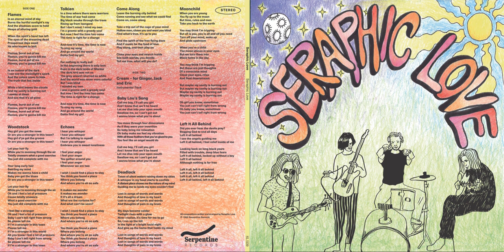A4 Echoes – Seraphic Love LP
Band: Seraphic Love
Title: Deadlock
Label: Serpentine Records Ltd.
All compositions written and arranged by Seraphic Love

Personnel:
Gianluca Zeraschi – guitar, vocals
Nathan Julius Pulver – vocals
Robin Gerstgrasser – bass guitar
Micha Weiss – drums, percussion

Recording engineer – Gianluca Zeraschi
Mixed by Sebastian Zwahlen at Shirt's off Studio
Mastered by Adi Flück at Centraldubs
Artwork & Cover by Micha Weiss
Produced and directed by Gianluca Zeraschi

Lyrics:

I hear you whisper
But I‘m talking to myself
Embrace you in sweet loneliness

I feel your anger
You gather around you
Whenever we are two

I wish I could find a place to stay
You think you found a place where you belong
And where you‘re oh so safe

It makes me wonder
If it‘s all a dream
What are the curtains for?
And what can‘t be seen?